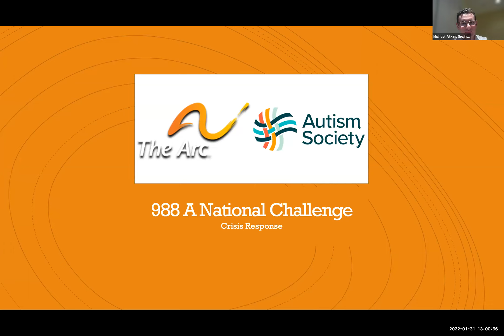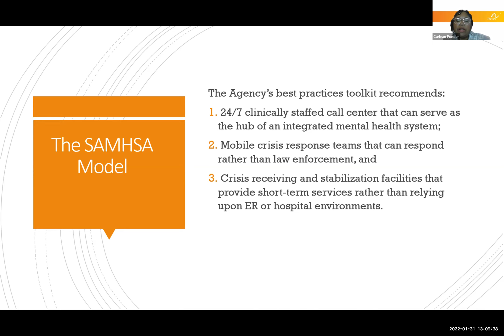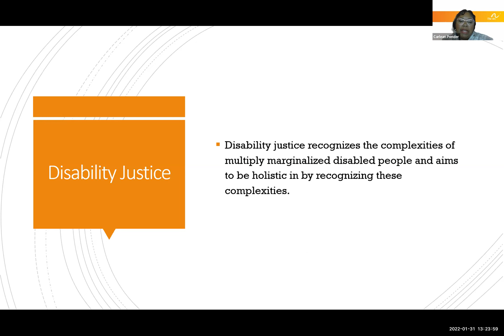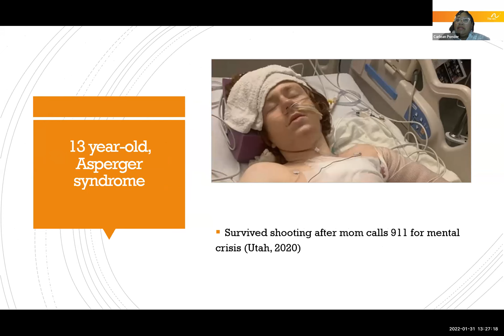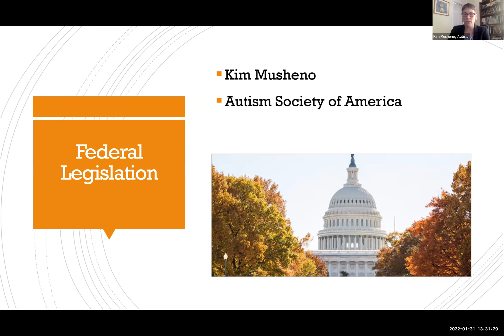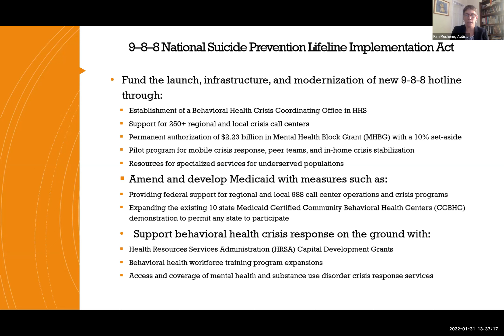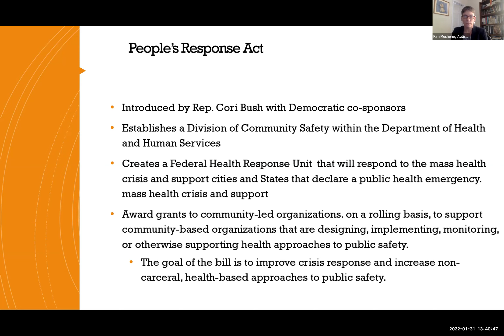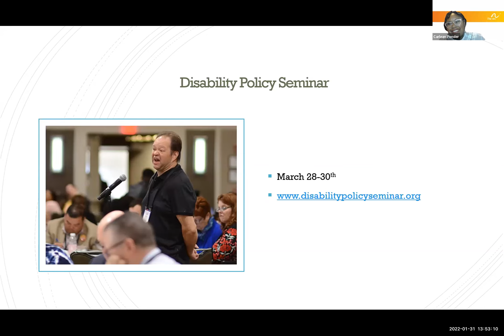988: A National Response to Crisis Care